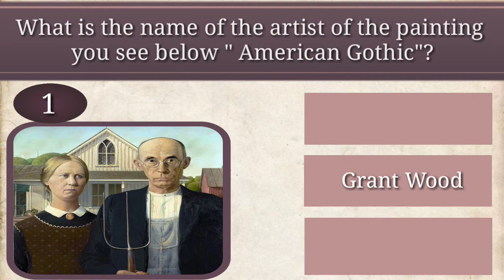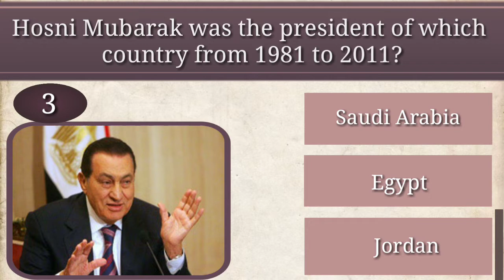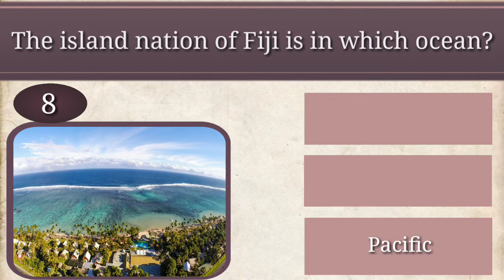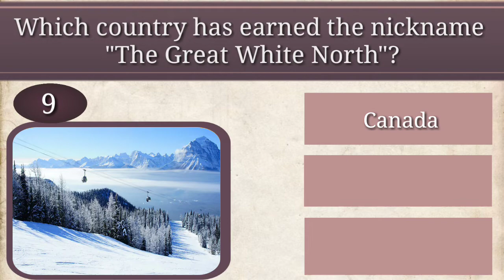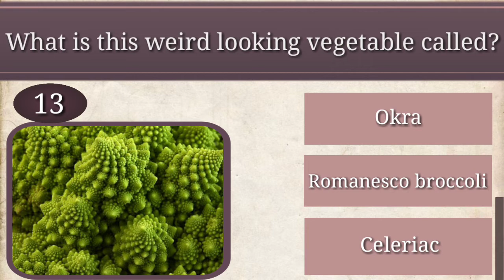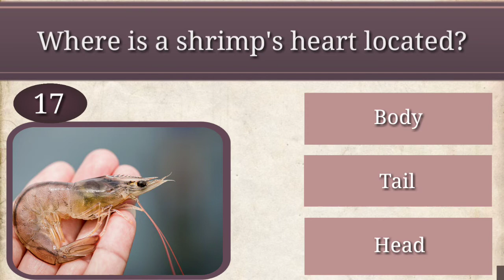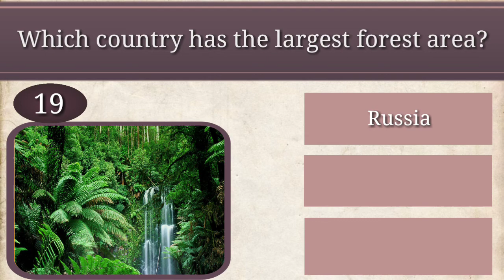General Knowledge Quiz #19 Keep Your Brain Active ! Trivia Quiz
The Best General Knowledge Trivia Quiz | trivia challenge
I hope you enjoy playing this general knowledge trivia quiz!

This is trivia quiz #19

How good is your knowledge about everything and anything?
 This fun trivia multiple choice questions with answers quiz will test your knowledge.
20 multiple choice questions. 10 seconds per question.
Then the answer is revealed. How many did you get right? Disagree with an answer?